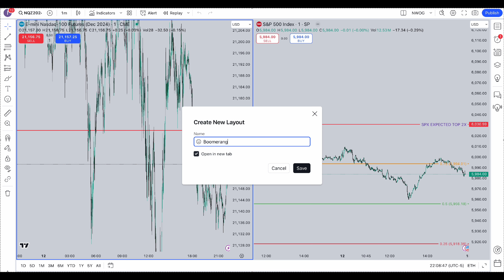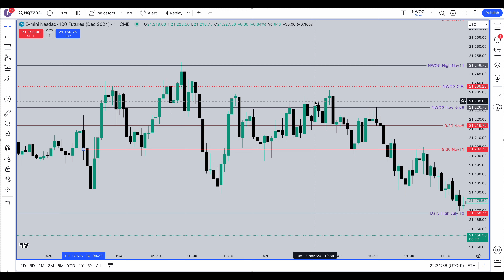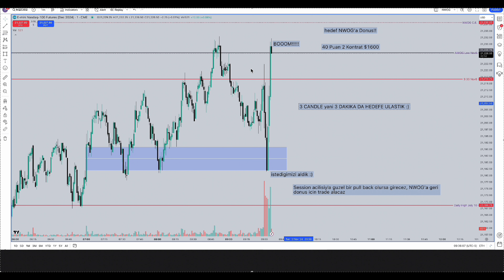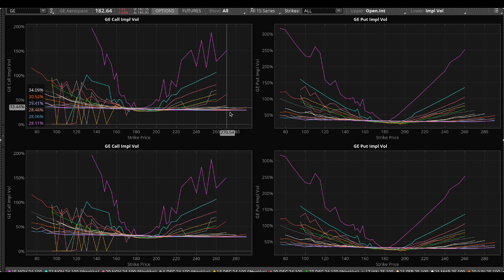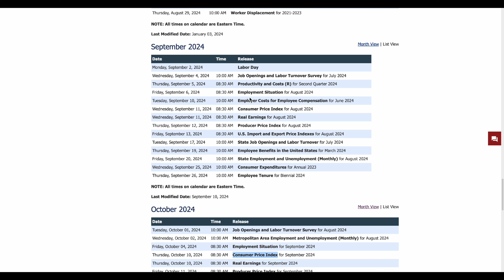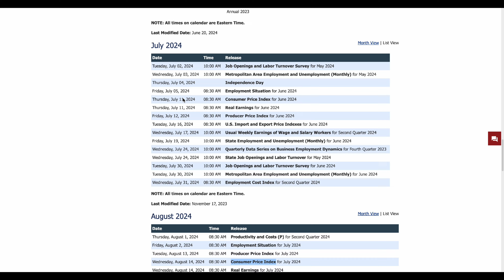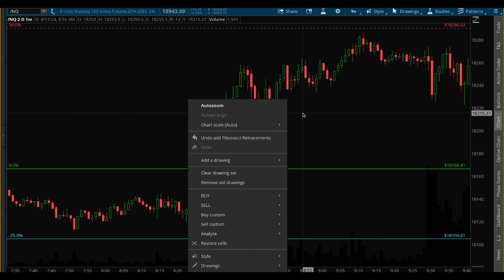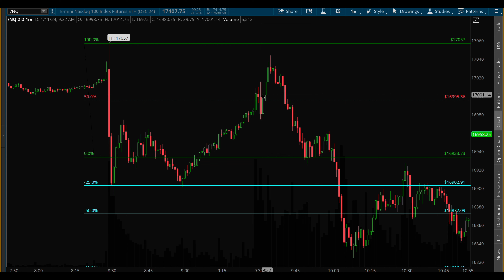GUNE BAKIS - 12 KASIM 2024 - CPI BOOMERANG 2024 BACKTEST - NWOG'A DONUS TRADE DETAYLARI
Mentor : ICT

UZERINDE CALISTIGIM MODELLER,

ALINMAMIS LIKIDITE + EQUAL HIGHS